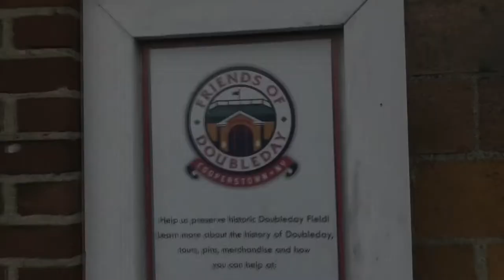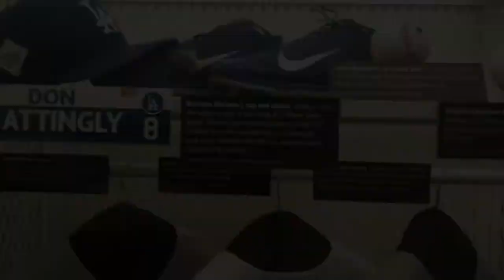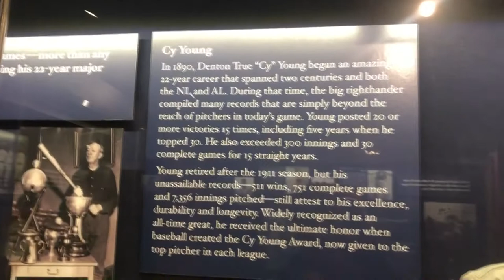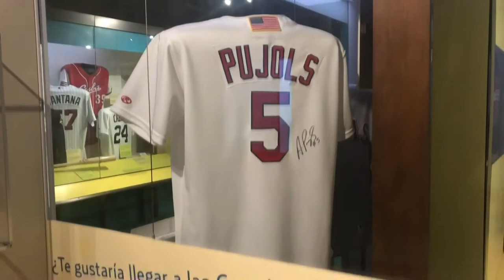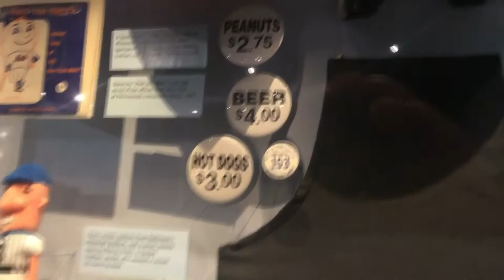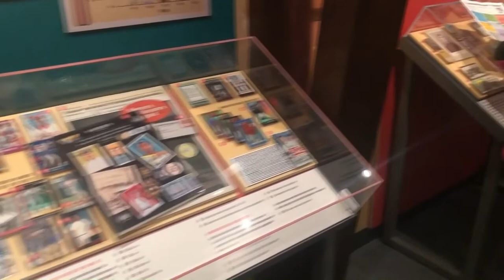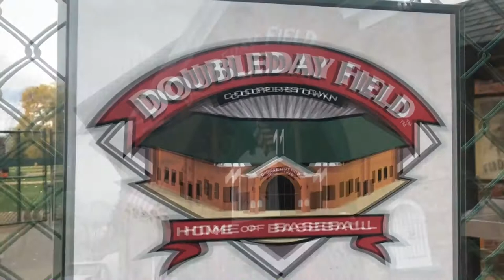Cooperstown Baseball Hall of Fame Trip - 2019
Took Tristyn and Marissa to Cooperstown, NY so we could visit the Baseball Hall of Fame and Double Day Field.  We wanted to play catch on the field, but it was under construction and was closed so we ended up playing catch in the stands!  The museum was great as usual and we explored a little of the town too.

             "Did You See Jackie Robinson Hit That Ball?" - Buddy Johnson
             "Say Hey (The Willie Mays Song) - The Treniers